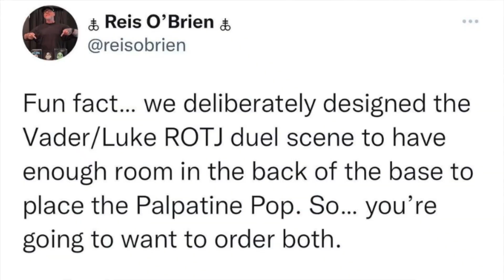Did Funko Fair 2023 End Off With A Bang? | Day 3 Reveals!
In Today's Video, DK Wrestler discusses about Day 3 of Funko Fair 2023 Reveals that include Return Of The Jedi, WWE, Stranger Things, and so much more! Press the little bell to be notified of when that future content gets released.